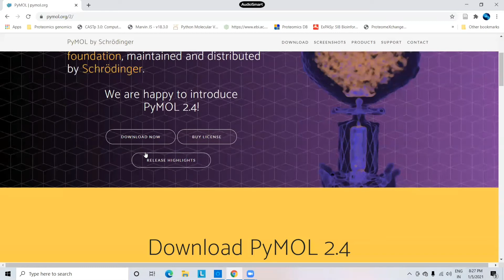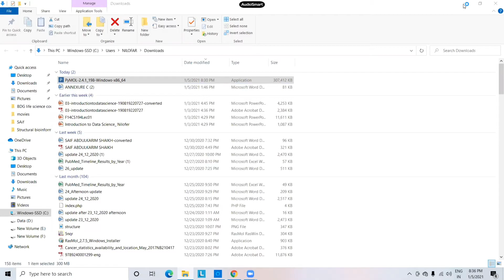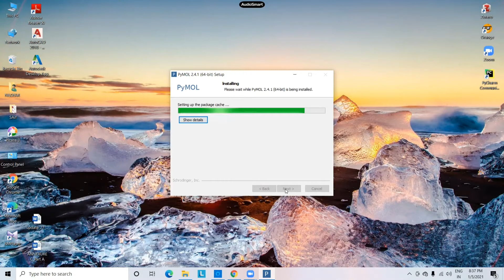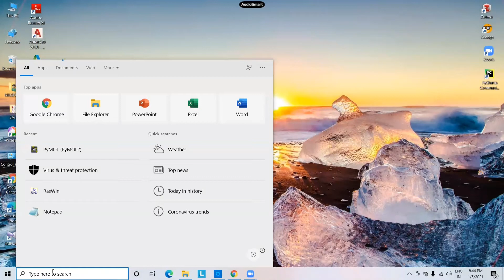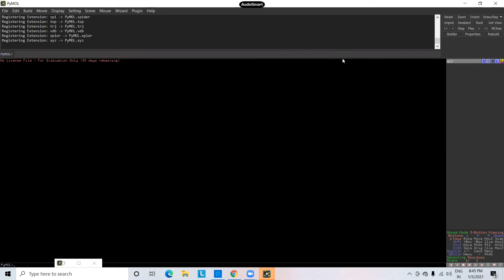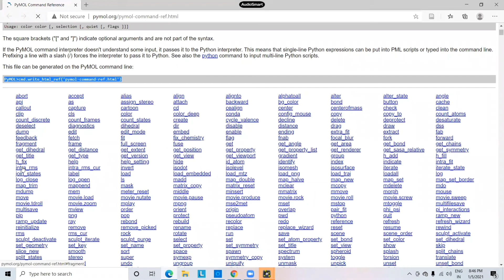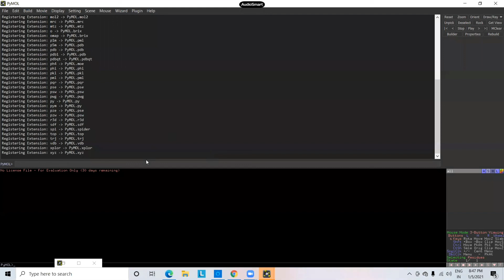PyMOL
PyMOL is a user-sponsored molecular visualization system on an open-source foundation, maintained and distributed by Schrödinger.